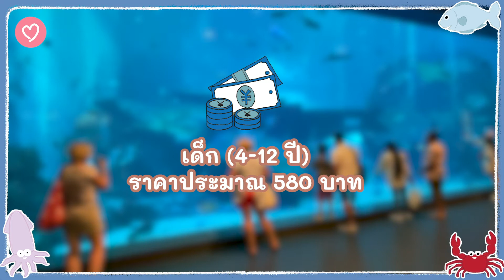พาเที่ยว S.E.A Aquarium พิพิธภัณฑ์สัตว์น้ำสิงคโปร์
หากจะพาลูกไปเที่ยวที่สิงคโปร์ แต่ว่าไม่รู้จะพาลูกไปที่ไหนดี เราขอแนะนำให้พาไปที่ S.E.A Aquarium พิพิธภัณฑ์สัตว์น้ำสุดอลังการที่สิงคโปร์ เพราะที่นี่เต็มไปด้วยสัตว์น้ำกว่า 100,000 ตัว!! และมีทีเด็ดอยู่ตรงที่มีตู้ปลาขนาดใหญ่มากกกกกก และมีอุโมงค์ให้เดินชมปลาด้วยนะ ต้องพาเจ้าตัวเล็กไปแล้วแม่!!
S.E.A Aquarium อยู่ที่ประเทศสิงคโปร์ เปิดเวลา 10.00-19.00 น.
ราคาสำหรับเด็ก (4-12 ปี) อยู่ที่ประมาณ 580 บาท
ราคาสำหรับผู้ใหญ่ อยู่ที่ประมาณ 700 บาท
ราคาสำหรับผู้สูงอายุ (60 ปีขึ้นไป) อยู่ที่ประมาณ 580 บาท